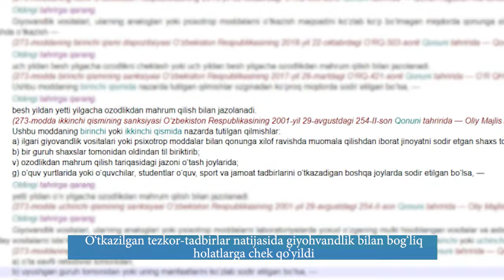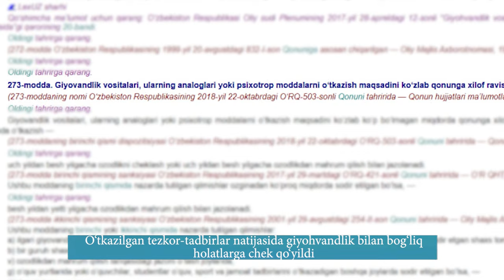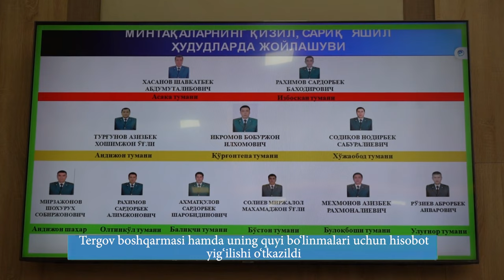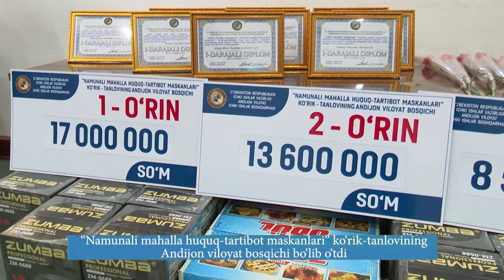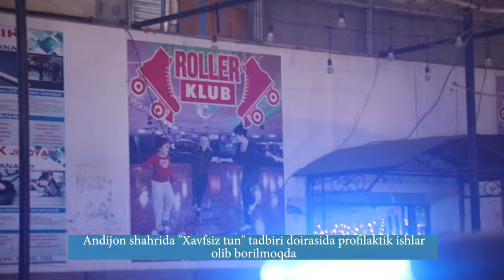Andijon viloyati IIB haftalik dayjesti #2-son